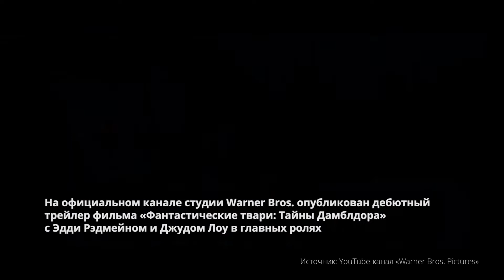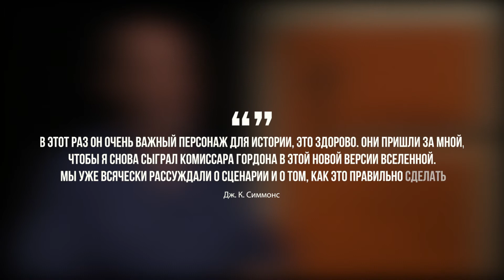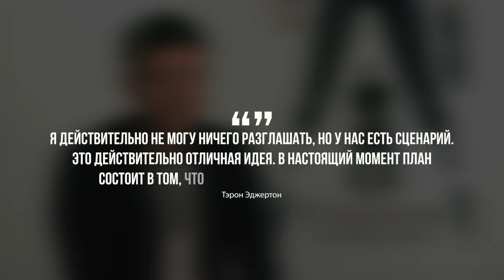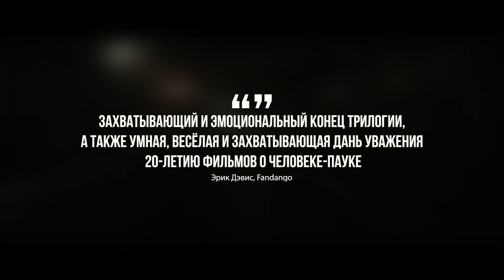Тайны Дамблдора и первые отзывы о «Человеке-пауке 3»: кинодайджест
Больше новостей из мира кино и не только на сайте «Утро-Новости»

Содержание:
0:03 Трейлер «Тайн Дамблдора»
0:51 Дж. К. Симмонс о сольнике Бэтгёрл
1:37 Сериал про Рыцарей Готэма
2:12 Эггси вернется в серию фильмов «Кингсман»
3:08 Первые отзывы о фильме «Нет пути домой»